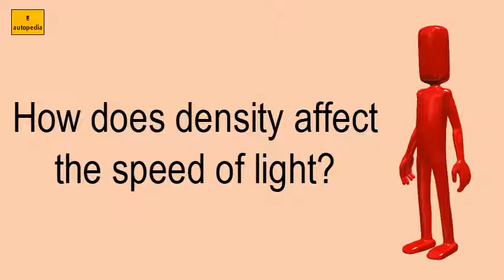How Does Density Affect The Speed Of Light?